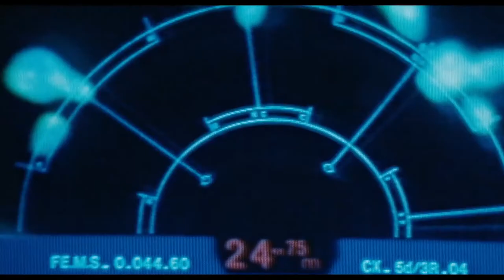ALIENS trailer (1986) | PLANET DARK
IMDb